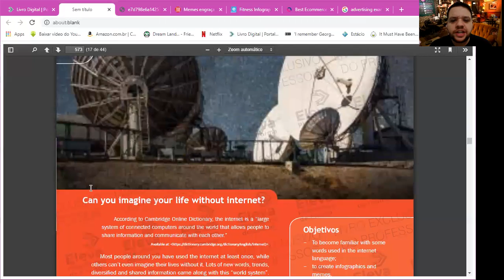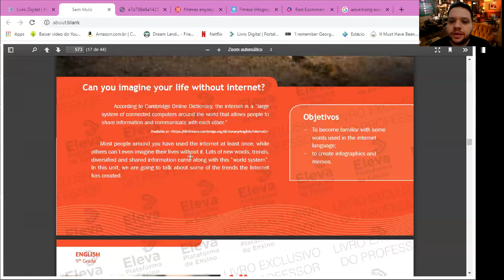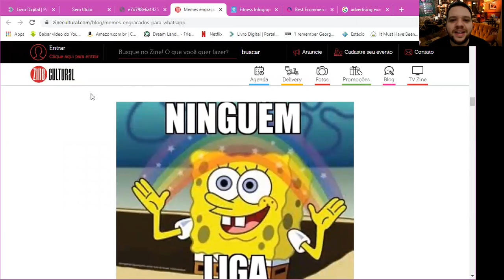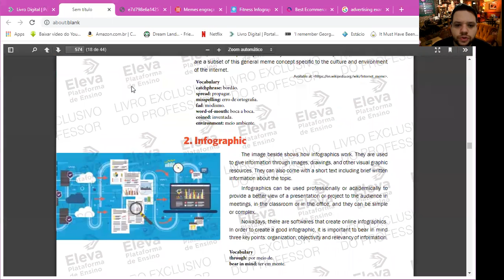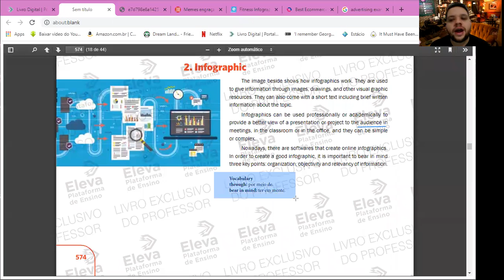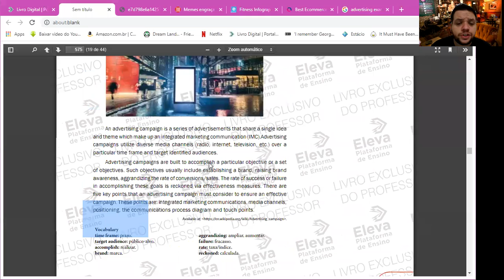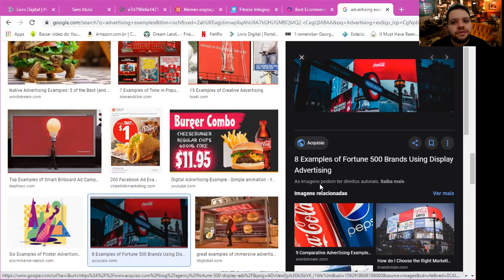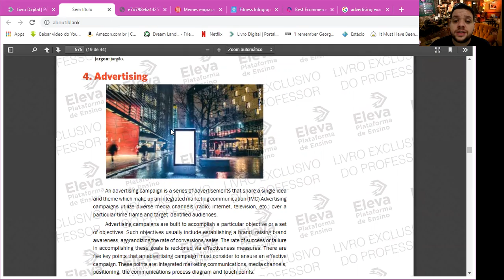Módulo 19 Inglês